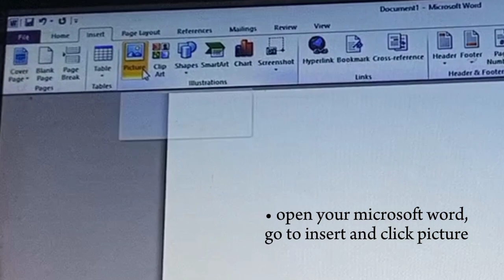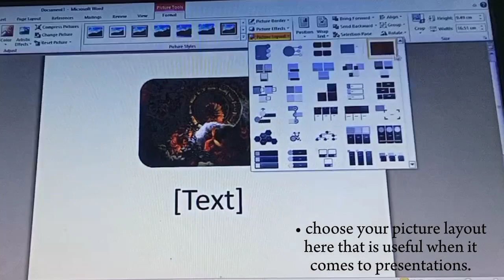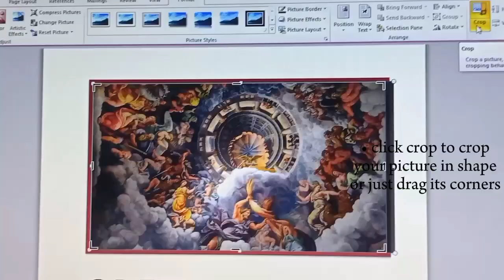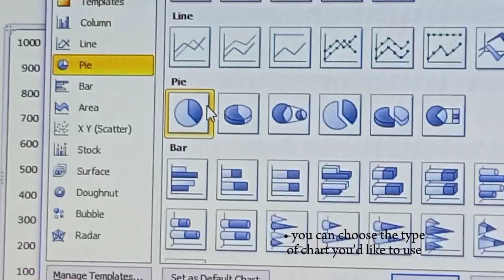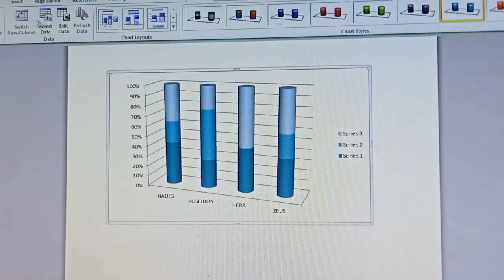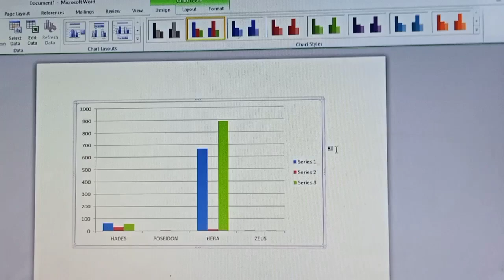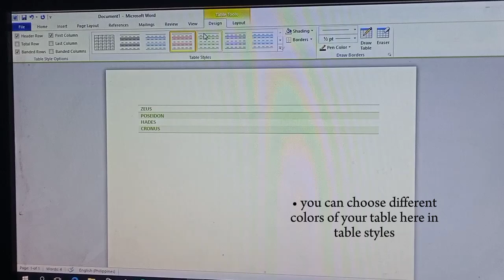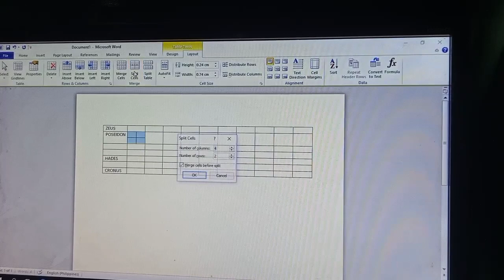TUTORIAL ON HOW TO INSERT : picture, chart / graph, table.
11 - LOVE, ICT project